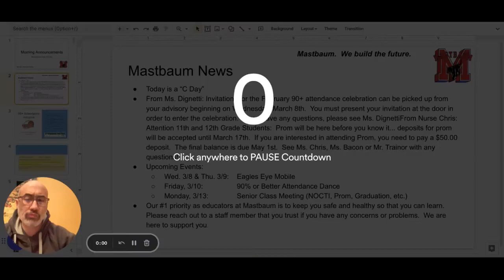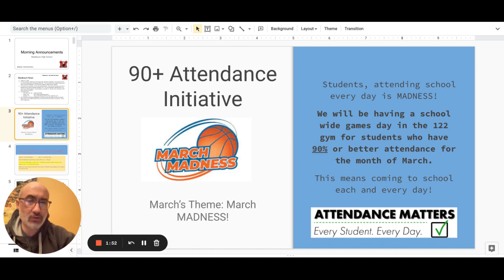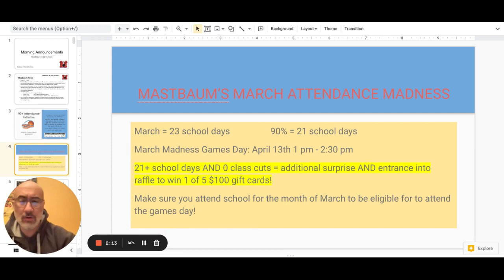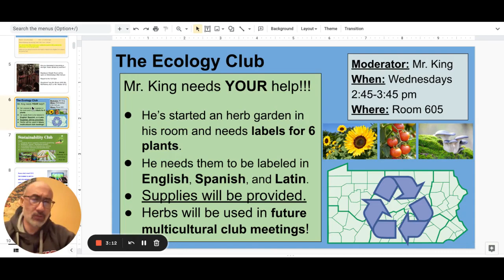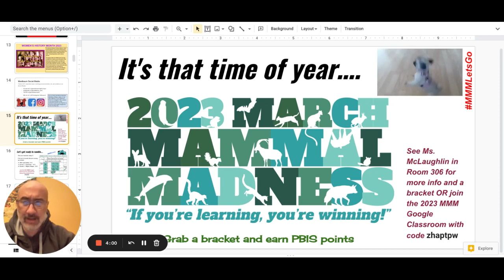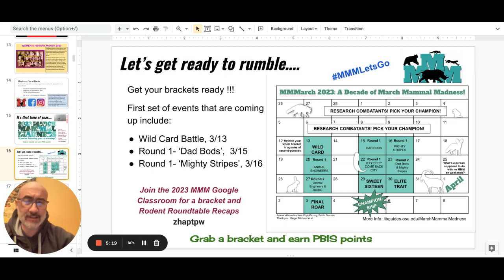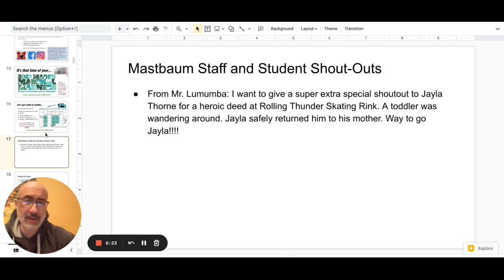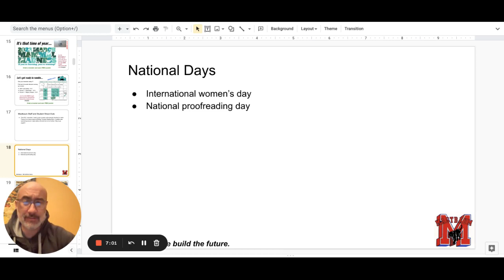Morning Announcements Google Slides 8 March 2023